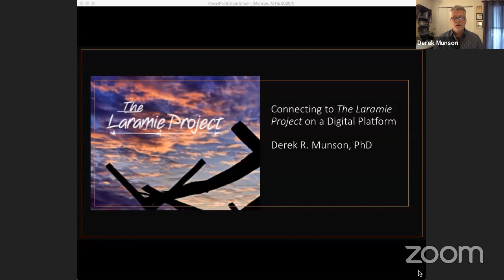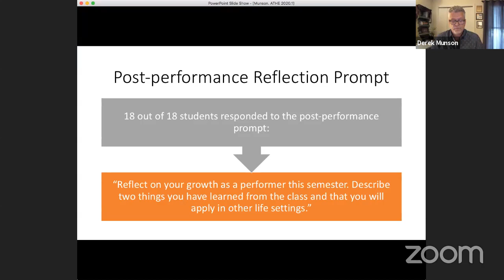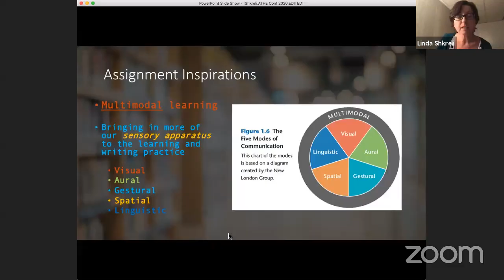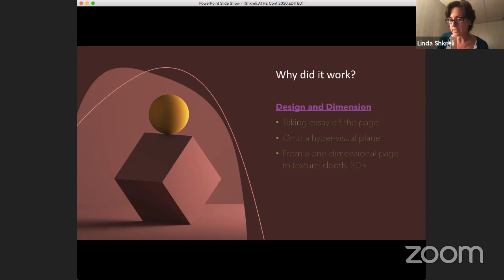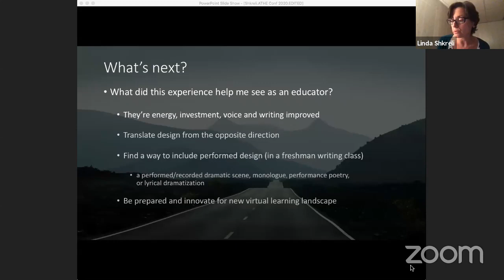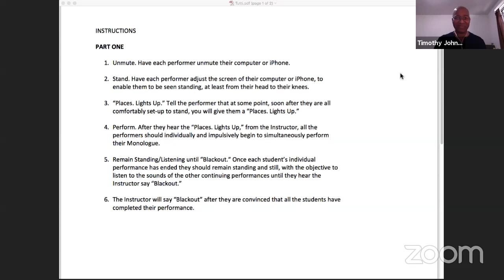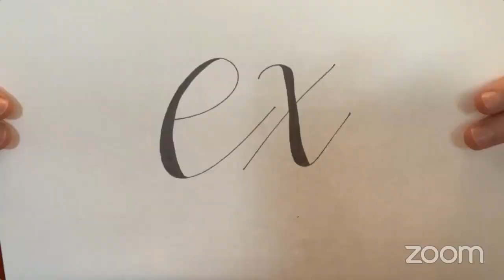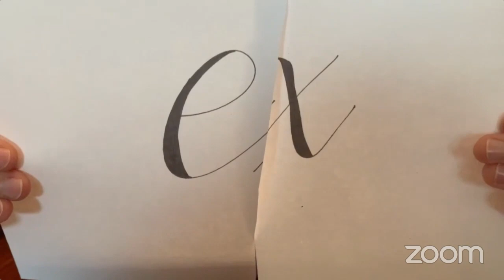Humanizing the Digital: Pedagogy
Spring 2020 presented a challenge to move theatre and performance classes online. While roadblocks abounded, innovation did too. This roundtable discussion / presentation will feature successful lesson plans, exercises, assignments, discussions, and other classroom techniques to share with the membership during this plenary.